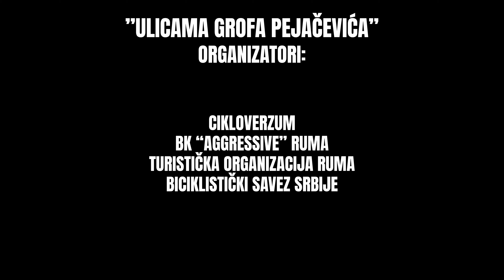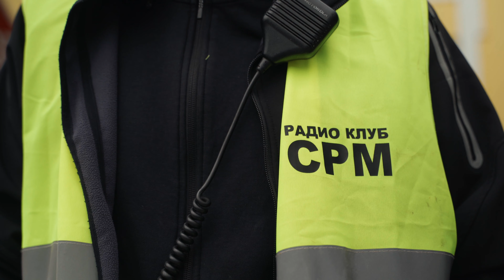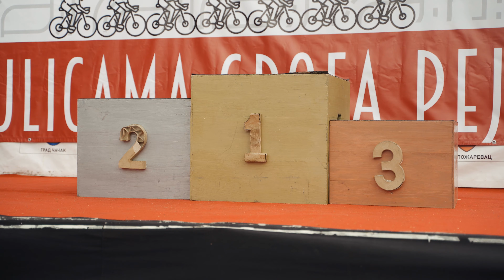Trka | Ulicama grofa Pejačevića, Ruma, 29.05.2022.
Dobrodošli u Cikloverzum, projekat koji ima za cilj promociju i unapređenje zdravlja i edukaciju i inspiraciju u sferama biciklizma, prirode i regionalnih lokaliteta.

"Trka" je novi serijal koji ima za cilj da gledaocima približi atmosferu koja se nalazi na biciklističkim trkama u okviru Kupa Srbije, Dunavskog Kupa i svih drugih takmičenja koja Cikloverzum stigne kamerama da pokrije. Pored ovakvih reportaža, gledaoci će imati priliku da uđu u sredinu pelotona i određene trke posmatraju iz ugla vozača putem GoPro kamere.

Trka u Rumi bila je prava poslastica - prva kružna trka ulicama centra grada na krugu dužine 4 km, prvenstvo Srbije za takmičare mlađe od 23 godine (U23) i bodovanje za Kup Srbije. Plan je da se trka održi svake sledeće godine i da postane jedna od najlepših kružnih trka u našem okruženju. Ruma je sigurno lokacija koja ima uslove za ovakav tip događaja.
Pobednik u najbržoj muškoj kategoriji i novi šampion Srbije za U23 postao je Mihajlo Bolić iz kluba Lotus Cycling Team - HUN, dok je Bojana Jovanović iz BK Šid pobedila u najbržoj ženskoj kategoriji i tako postala šampion Srbije u disciplini drum.

Želite da pomognete kanal?